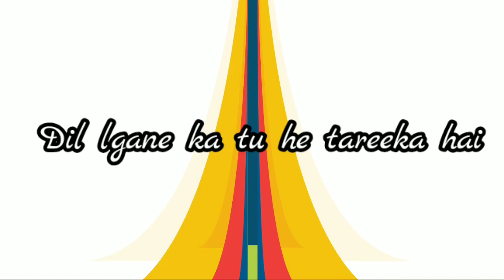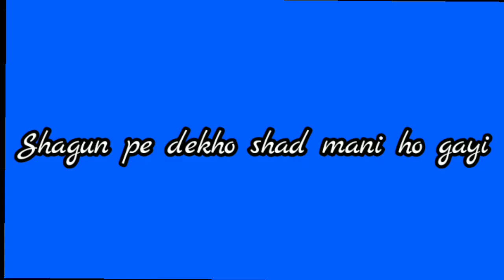New Love Mashup lyrical video whatsapp status-Atif Aslam & Arijit Singh By DJ RHN ROHAN-Lyrical vide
The Love Mashup - Atif Aslam & Arijit Singh 2020
By DJ RHN ROHAN |

Framed Songs Are - (1) Sun Mere Humsafar - Akhil
Sachdeva
 (2) Tere Sang Yara - Atif Aslam
 (3) Jeena Jeena -Atif Aslam

Arijit Singh Mashup Atif Aslam Mashup

Follow For Exclusive News Updates About Atif Aslam

New lyrical video of whatsapp status
Mashup lyrical video
Editing lyrical video
Kinemaster edited video

beautiful love status love status 2020 inin hindi

love status in english for girlfriend love status messages

romantic status romantic status for boyfriend

romantic status

desi sad status

attitude status

heart touching sad status in hindi

sad status in hindi in one line

sad status in hindi for life

sad status for girls sad status for boys

desi sad status

attitude status in marathi

romantic status for boyfriend romantic status for husband romantic status for girlfriend in hindi romantic status download cute love status hindi love status messages love status 2020 in hindi

cute love status hindi

love status messages

love status in hindi for girlfriend

love status 2020 inin hindi

romantic status in hindi

If Song Owner Any problem with this Status video, please tell me i will remove immediately.